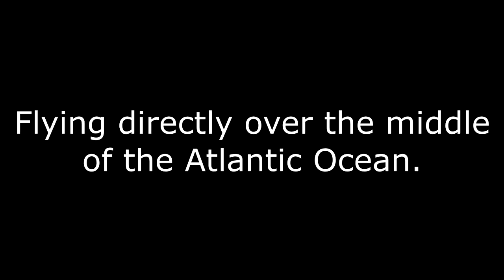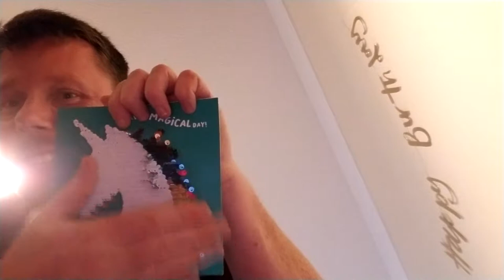My Birthday, Giant Slugs, and Unicorns | Vlog 168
After my trip back to the United States I return to Scotland on my birthday. Upon arrival I discover my birthday theme is unicorns?

I also found some giant black slugs in a pile of straw while waiting for the bus. So there is that too.